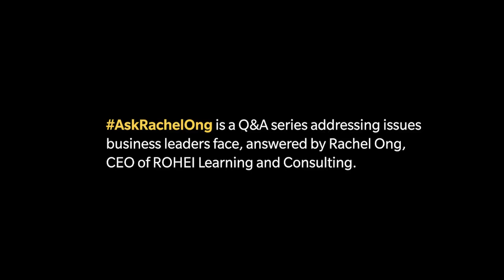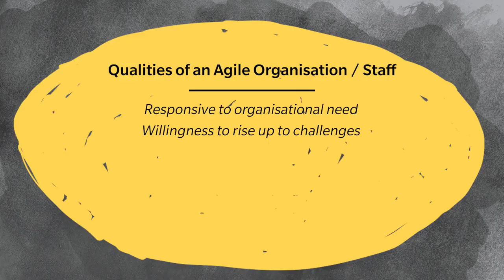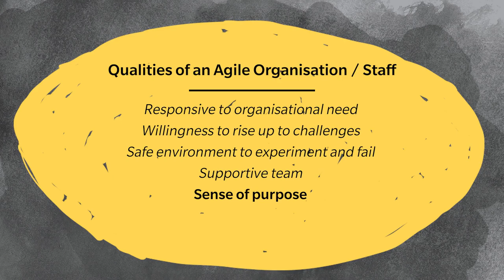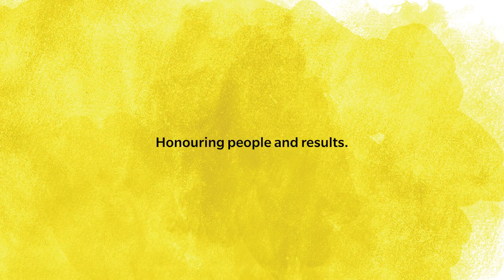AskRachelOng Ep 34 - SMEs and Change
Despite a lack of resources, SMEs can thrive during times of change by harnessing what they have. Your company can develop the agility needed to successfully navigate change.